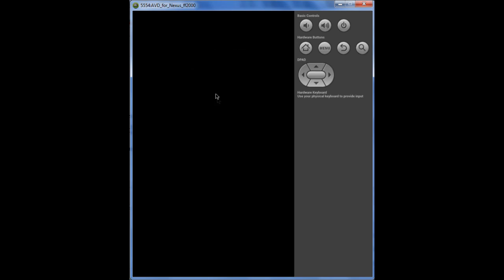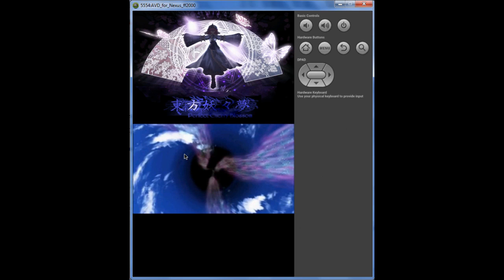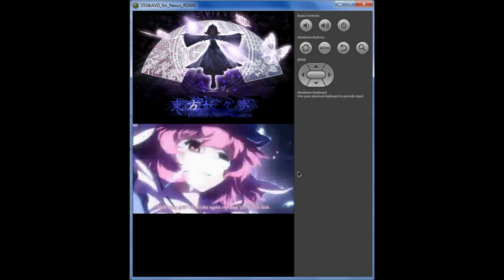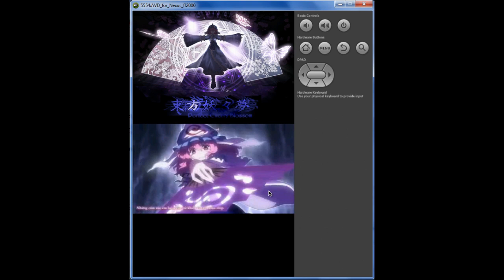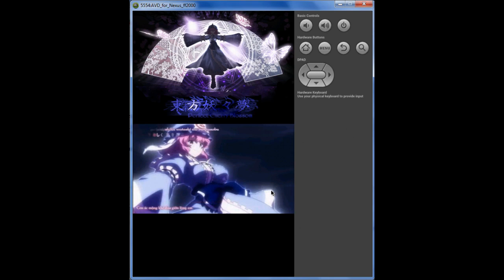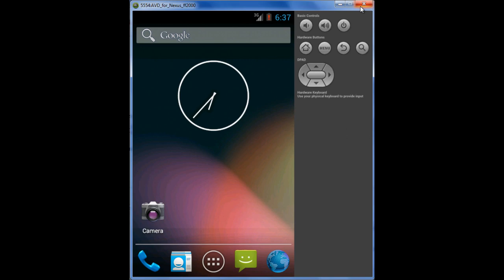Touhou Project For Android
+It not complete program,needs more development and it maybe good sourcecode for those who are learning Android Programing.

+The video clip is only demo on Android Mobile Emulator with PC

+Use the file "TouhouProject.apk" in path "\SourCode\TouhouProject\bin" for real android mobile

+Require:
-Dimensions 480x800 hdpi
-Portrait orientation
-Android 4.3 --API Level  16,17
-Support Dpad

+If you want see the source code u should install some program:
-IDE Eclipse
-Android SDK
-Vritual Machine Java